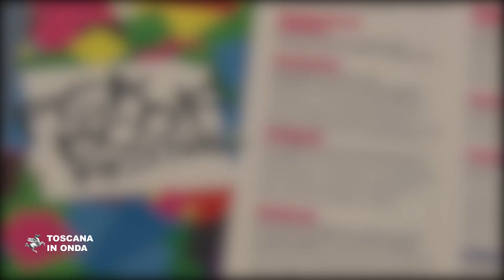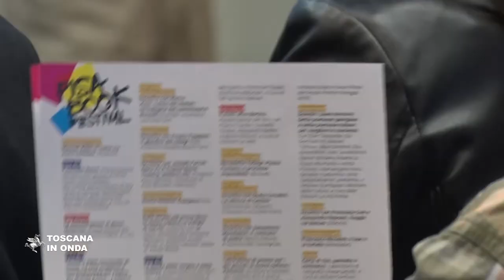Pisa Book Festival 2019, ospite d'onore l'Europa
Dal sette al dieci novembre un programma con duecento eventi, la presenza di centosessanta editori indipendenti e un focus su Portogallo e Romania.